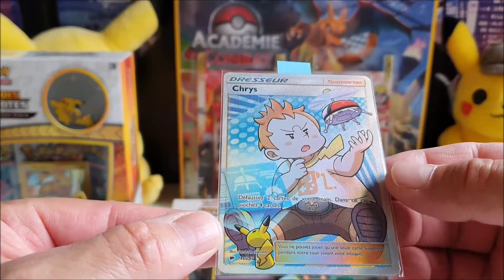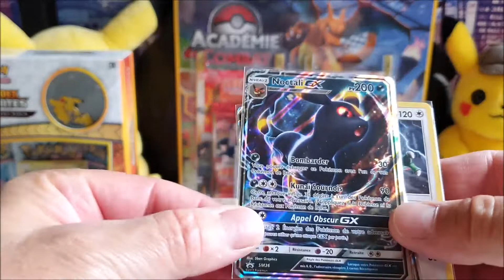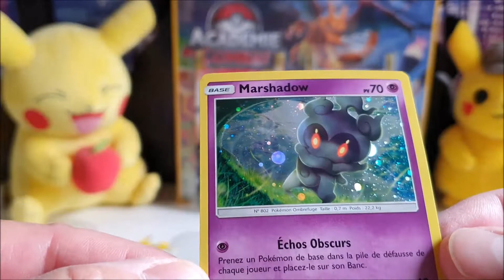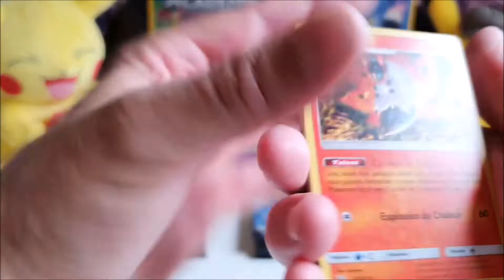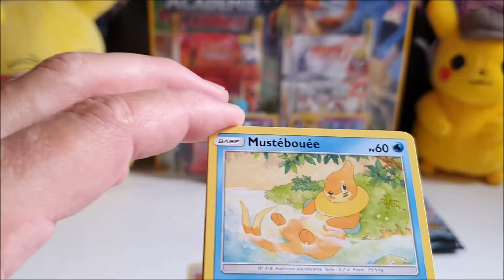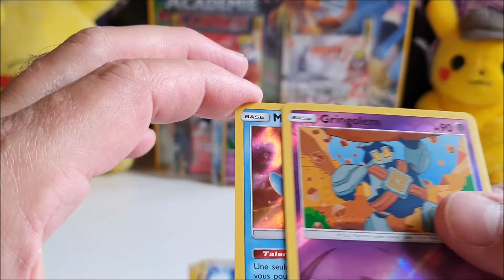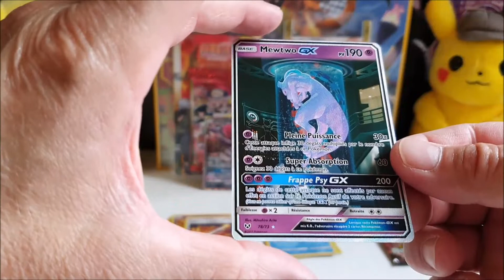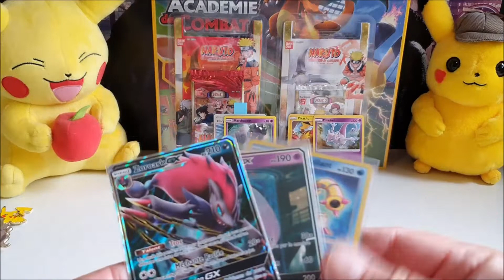i DID It ! le grand CHELEM !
Comment vont les abonnés de la TeamSkiratroce !? Au Q. G, c'est le feu, on est ready pour s'enflammer. Au programme de ce samedi, des coffrets Légendes Brillantes.

Dans cette vidéo, nous ouvrons trois coffrets Pokémon Légendes Brillantes. Ils contiennent :

- 1 carte Promo Brillante de Pikachu, Mewtwo ou Marshadow.
- 3 booster Légendes Brillantes du JCC Pokémon

Merci d'avance pour votre visionnage. Merci pour votre soutien et votre fidélité.

Bon samedi. Bon weekend.

Bonne collection.
Attrapons les tous !

[NOS LIENS]. la TeamSkiratroce en 1 clic !

TeamSkiratroce

TeamSkiratroce

SKYPE
Nicolas Merit